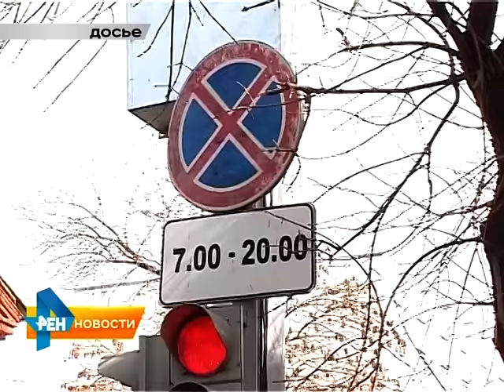В Саратове вновь стали эвакуировать автомобили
В Саратове вновь стали эвакуировать неправильно припаркованные автомобили. Увозить машины уже начали с улиц Заводского, Ленинского и Волжского районов. Материал вышел в эфир 30 июня 2015 года.